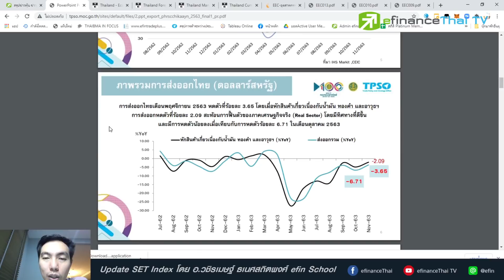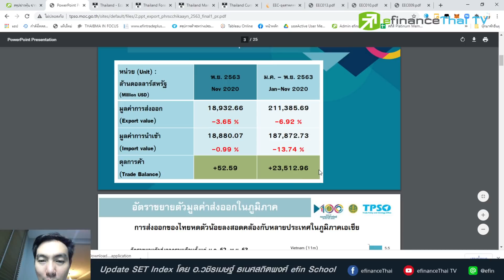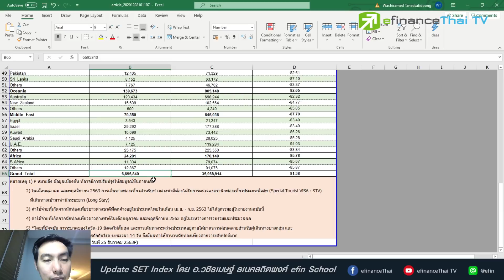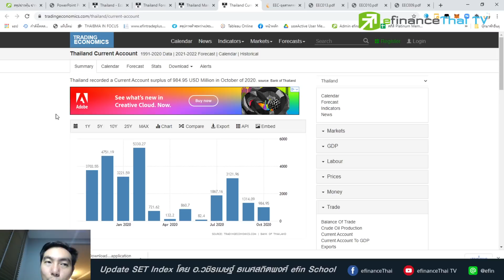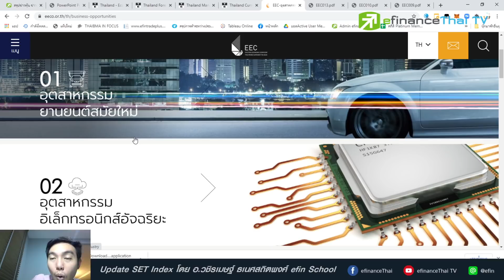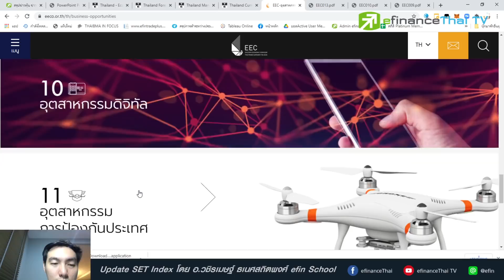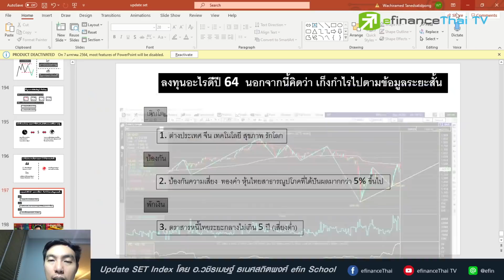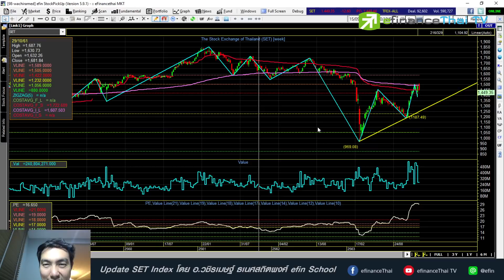Update Set index 30/12/63 ตรวจสุขภาพเศรษฐกิจไทยส่งท้ายปี 63 กัน แล้วปี 64 กระจายลงทุนอะไรดี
ตรวจสุขภาพเศรษฐกิจไทยส่งท้ายปี 63 กัน แล้วปี 64 กระจายลงทุนอะไรดี

สนใจลงทุนทองคำออนไลน์